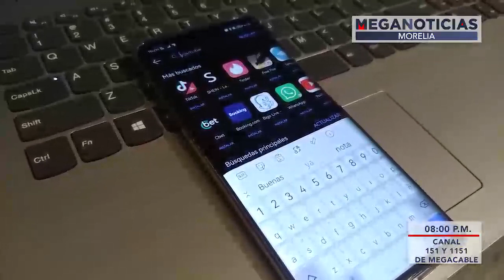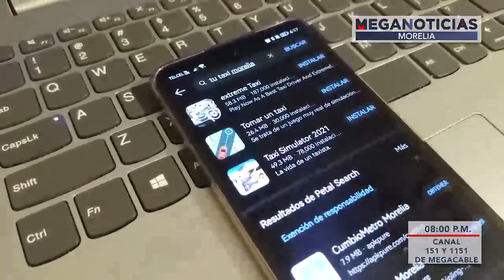FRACASA APP DE TAXIS EN MORELIA; LA BAJAN DE PLATAFORMA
Se anunció como un esfuerzo para competir con plataformas como 📲🚕 Uber o Cabify en servicio de transporte, pero no lo consiguieron. El 20 de octubre de 2022 se lanzó la app 📲🚕 TútaxiMorelia, en medio de buenas expectativas.